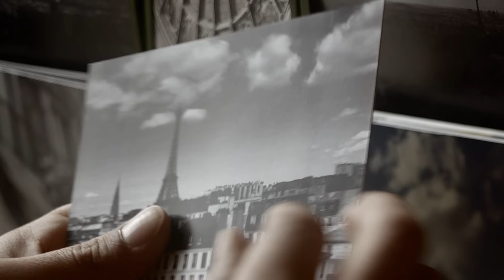EVA Air I SEE YOU - 三分鐘完整版(中文發音)